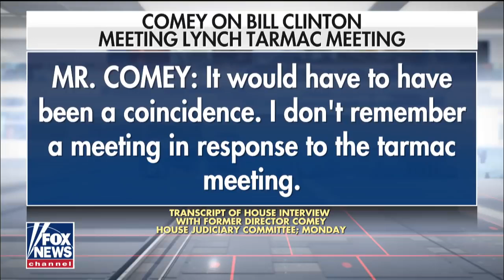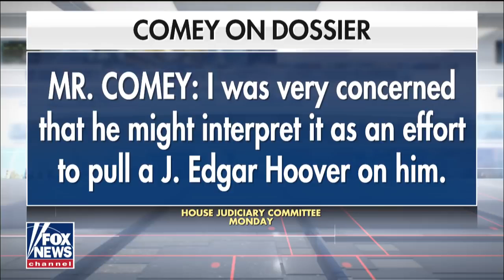Former Attorney General Loretta Lynch To Be Questioned On Clinton & Trump Probes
Former Attorney General Loretta Lynch will face questions from lawmakers about her tarmac meeting with former President Bill Clinton while the Department of Justice weighed charges against Hillary on her use of private email in 2016...